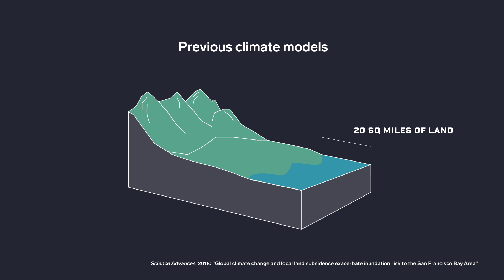What is a 4C World?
A 4C world happens when the global average temperature is 4°C higher than in pre-industrial times. This could cause irreversible damage to our oceans and food supply—and that’s just the start.

Join the conversation on Twitter with @WesternDigital and DataMakesPossible

ABOUT WESTERN DIGITAL: Western Digital creates environments for data to thrive. Everywhere data is captured, preserved, accessed and transformed, we’re leading the charge to unlock its potential.